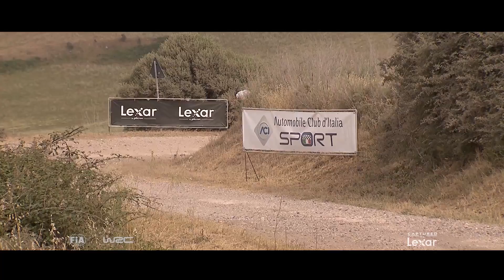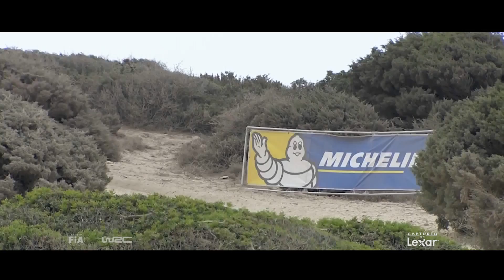Lexar WRC Rally Italia Sardegna Highlights 2016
Disponível na Linkphoto.pt/Linkphoto.es